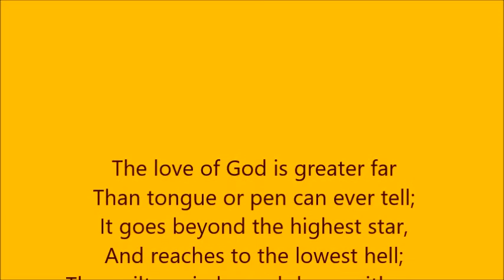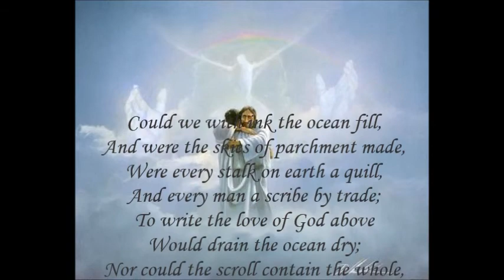The excellent LOVE of God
The love of God defies description!
It is hardly believable that God should love people such as us BUT He does!